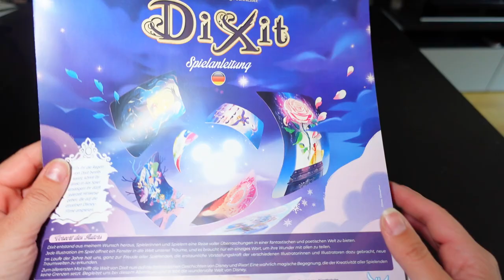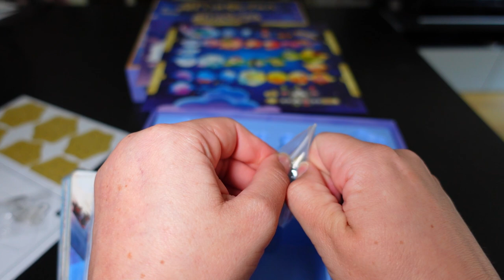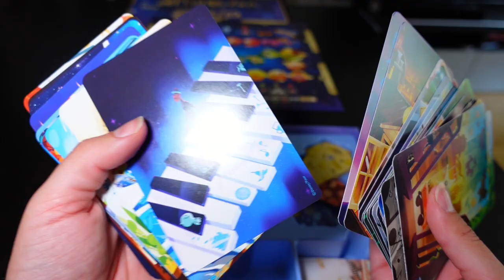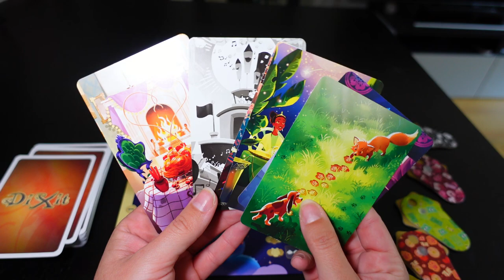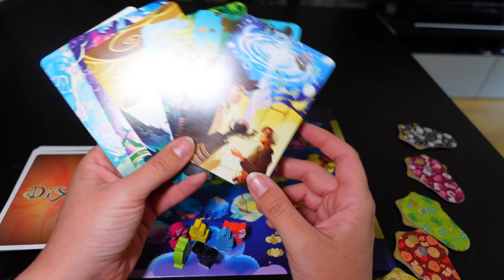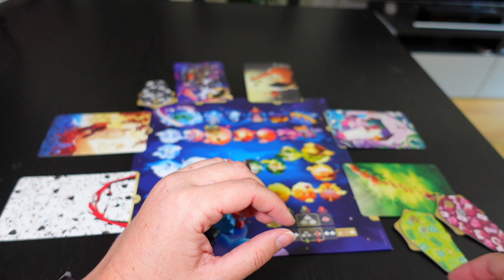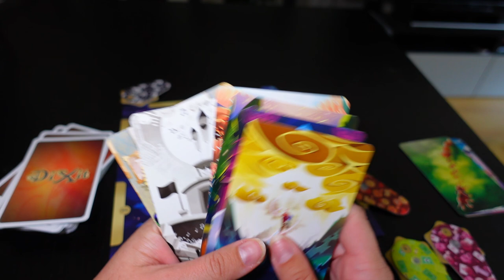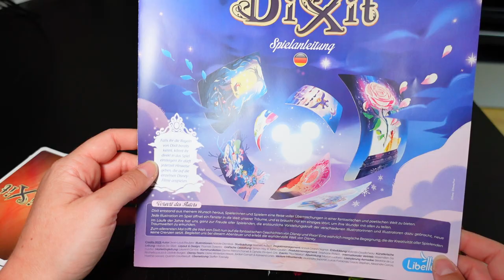Dixit: Disney Edition - Familienspiel! Unboxing, Regeln & Review!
Ich zeige euch die neue Dixit Disney Version! Release ist am 15. September!

Meine Amazon Shopping Liste*: